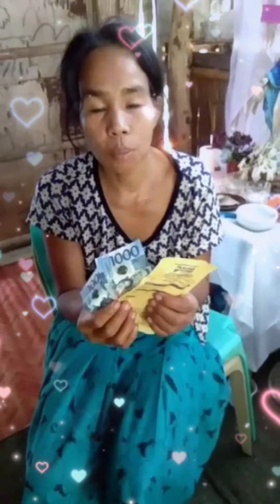Heartfelt Thanks For Our Successful Charity